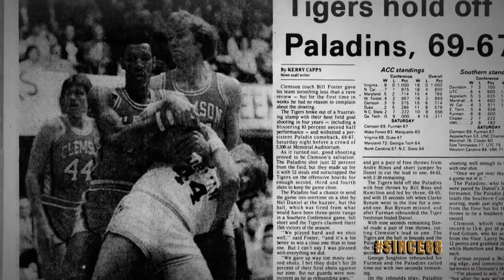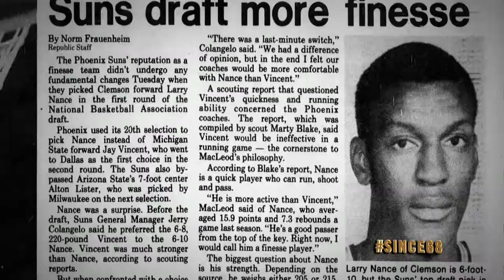Phoenix Suns Since '68: Larry Nance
Larry Nance was one of the most versatile and athletic players of his era. In seven seasons with Phoenix he averaged 17.1 points per game.